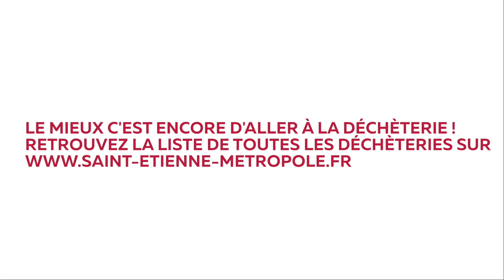Saint-Étienne MobiliSÉ - Smart City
À Saint-Étienne on est "smart" ! Avec l'application MobiliSÉ Saint-Étienne, vous signalez une nuisance, une dégradation..., nous intervenons !
Saint-Étienne smart city, ma ville connectée.